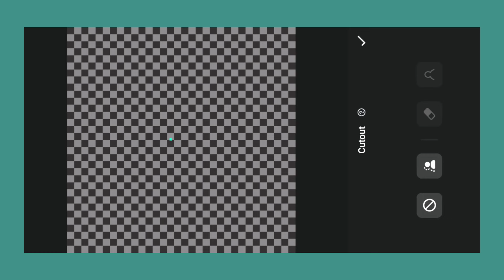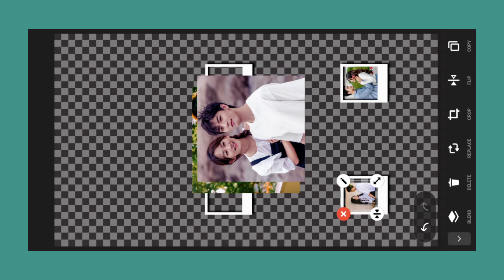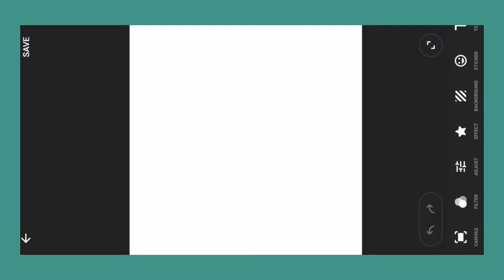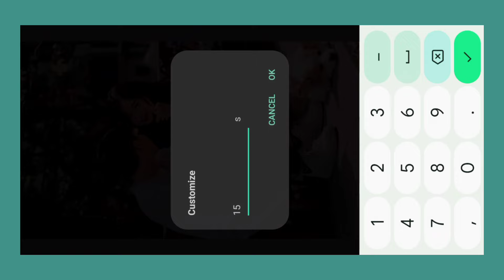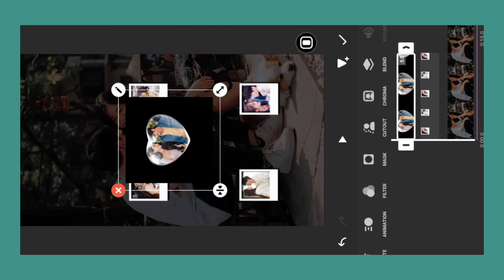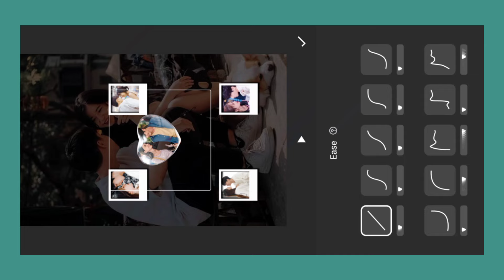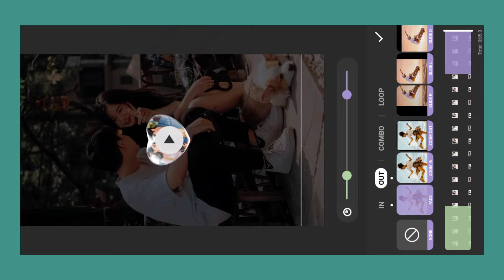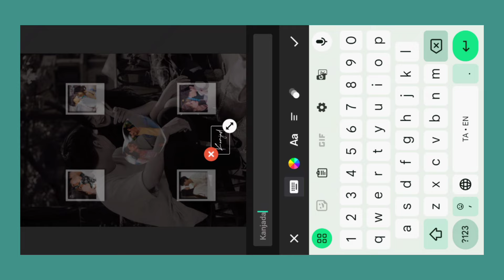Trending Video Editing in Inshot|Instagram trending New Inshot video Editing Tutorial in Tamil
Instagram Trending Reels Video Editing in Inshot|New Inshot lyrics video Editing Tutorial in Tamil

Hey sweethearts Don't skip the video.8 mins tha video neenga oru edathula skip panalum puriadhu soo fulla paarunga. Edhaachum doubts irundha comment panunga illana Instagram la @the_d_lyrics ku DM panunga. I'll always be there to help you 😊. Na edhachum thappu panirundha feel free to tell me.

______________________________ll

How to Import fonts in Inshot

Audio status channel link-

D Tech Channel link

How to download videos to gallery in YouTube

Inshot pro apk mod version download link
by

How to download Aesthetic and Couple videos for Editing